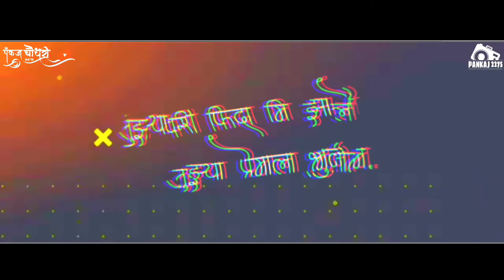SONYA RA MAJHYA MONYA RA | NEW BLACK SCREEN STATUS VIDEO SONG | 2020